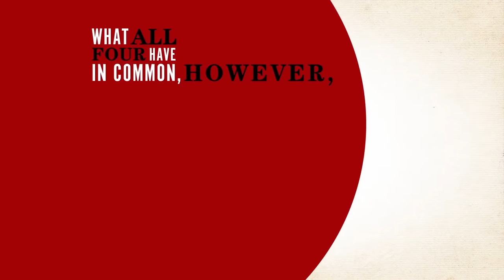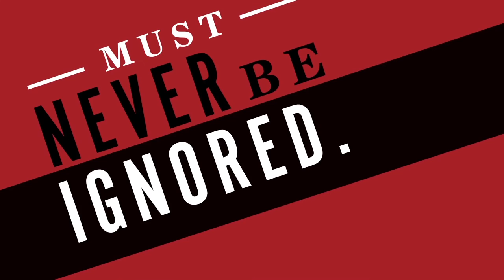The 2015 CBC Massey Lectures: History's People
In History’s People internationally acclaimed historian Margaret MacMillan gives her own personal selection of figures of the past, women and men, some famous and some little-known, who stand out for her. It is about the important and complex relationship between biography and history, individuals and their times.